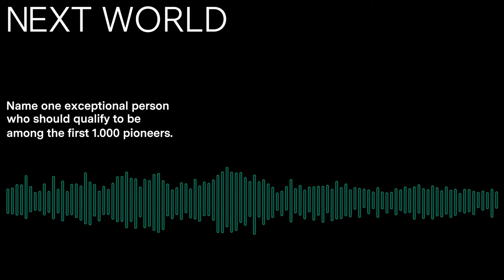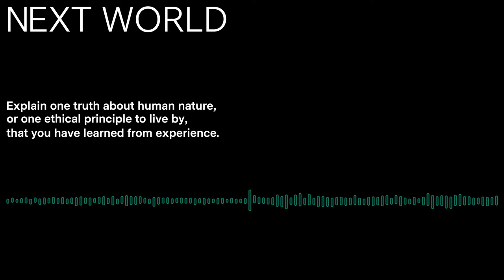NEXT World – with Harper Reed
‘What’s NEXT’ is the new show to shift your perspective on digital business: 45 minutes of news and insights. We like to play a little game with our guests on every show: What if you would be among the first pioneers to inhabit the NEXT World? Which things to take, which rules to make? Explore what technologist Harper Reed had to say and who will travel with him next week.

You can find more information about the show and all about the topics of digital transformation